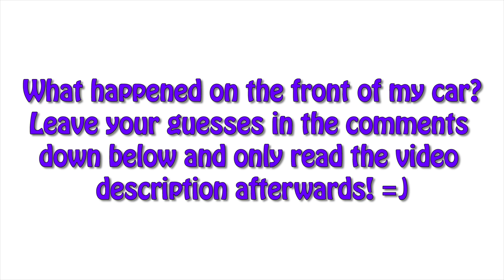Pups Enjoying The First Snow of 2021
Finally it was snowing! And ofc the pups enjoyed it a lot. Unfortunately we only managed to capture the last half of the "tag" and "catch me if you can" they played but it was so much fun watching Shira & Enzo having a blast =)
As of the situation regarding the front part, the hood of my car well...Miss Shira was so happy for the snow, that she started doing zoomies...and she ended up jumping on and off my car! Which she has never done before and hopefully will never do, even though my car is very old...but it was way too slippery for her to remain on the hood and instead of sliding down she jumped down just as fast as she jumped up. Such a goof =D

What do you think about our end screen? Our lovely friend Jenny surprised us with a new design and we love it! She has her own Youtube channel where you can watch her four beautiful Siberian Huskies. Please go over and say hi to them, show them some love! 💜
Husky Snow Pack - Husky Gamez:

I don't do sub for sub, please understand that.